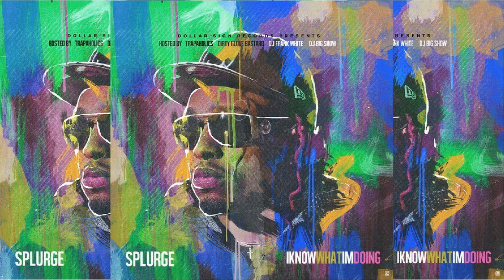Splurge - Dirty Diana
Follow: np @DJFrankWhite, @Trapaholics, @DGBastard, @DJBigShow & @ImSplurge!